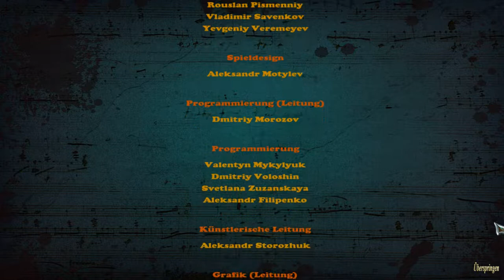Maestro - Die Symphonie des Todes[Blind/Joschie] - Finale: "Unterm Bett wachsen Pilze"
Und so endet das Abenteuer von Inspektor Schnösel. Wird es ein gutes Ende nehmen? Oder wird die olle Oma triumphieren?